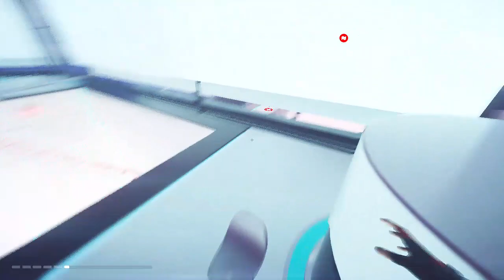A LEGROSSZABB DUPLA FALMÁSZÁS Mirror's Edge™ Catalyst 100% végigjátszás #13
Quite a View 3 csillag
Take Me To The Gridnode 3 csillag
Donkey in the Oven 3 csillag
Patterns diversion